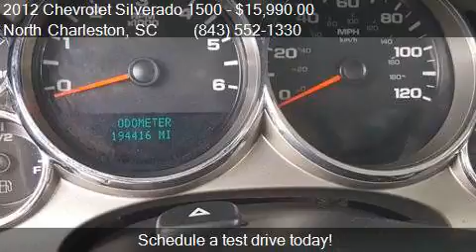2012 Chevrolet Silverado 1500 LT 4x2 4dr Extended Cab 6.5 ft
This 2012 Chevrolet Silverado 1500 LT 4x2 4dr Extended Cab 6.5 ft. SB is for sale in North Charleston, SC 29418 at Rodgers Enterprises of Summerville Inc..

Engine: 5.3L V8
Transmission: Automatic 6-Speed
Color: White
Mileage: 194416
Contact Rodgers Enterprises of Summerville Inc. 7635 Dorchester Road North Charleston, SC 29418 to test drive this 2012 Chevrolet Silverado 1500 LT 4x2 4dr Extended Cab 6.5 ft. SB today.